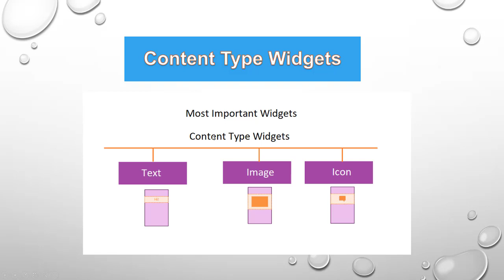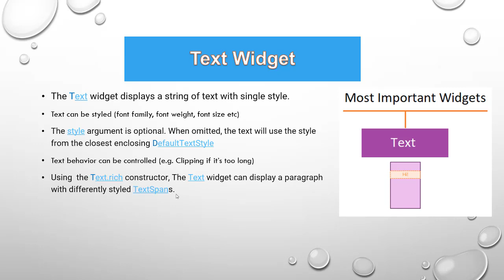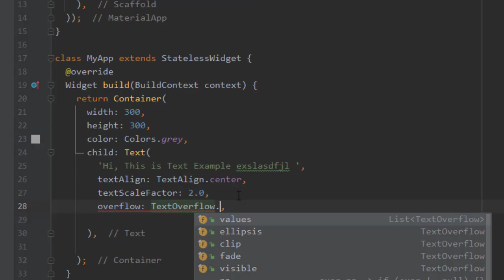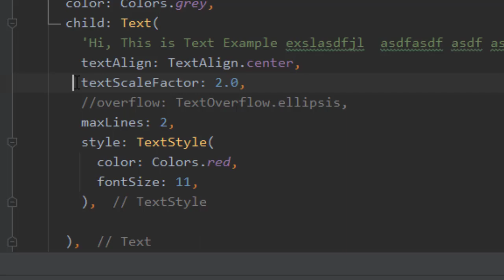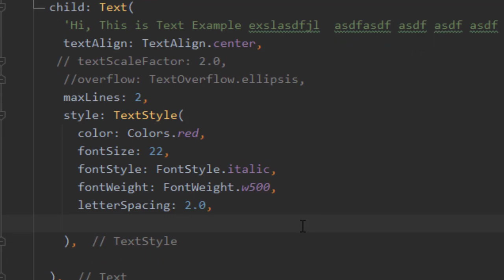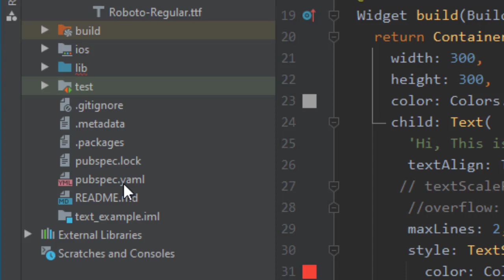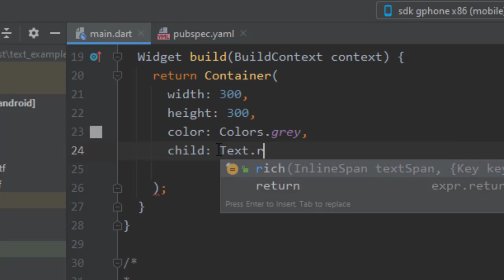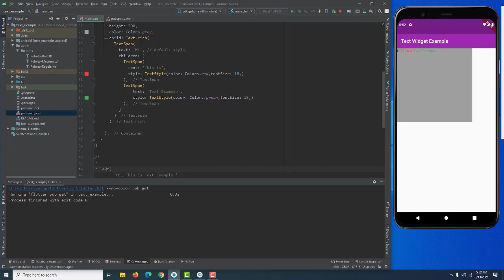Flutter Bangla Tutorial | 25 | Text Widget | Text.rich and it's properties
Text Widget | Text.rich  and it's properties

Full Course Series, Become a Professional App Developer.

এই Playlist এ, আমি  Step By Step  Beginner Level থেকে Advance Level  পর্যন্ত  ভিডিও Upload করবো |

এটা একটা Full Course Playlist হবে Flutter এর উপর |

আমি আশা করছি আপনারা যদি সবকটি  ভিডিও মনোযোগ সহকারে দেখেন তাহলে Flutter এর উপর খুব ভাল একটা ধারণা পাবেন এবং Flutter দিয়ে প্রফেশনালি App বানাতে সক্ষম হবেন |

Flutter  ছাড়াও আমি আপনাদের জন্য React Native, Mobile Automation Testing,  API Automation Testing, Kotlin এবং Big Data Analysis এর উপর ভিডিও Upload করবো |

Flutter Bangla Tutorial, Full Course Series, Become a Professional App Developer.

আশা করি আপনারা আমার সাথেই থাকবেন | আপনাদের অনুপ্রেরণাই আমাকে সামনে এগিয়ে নিয়ে যাবে |     ধন্যবাদ